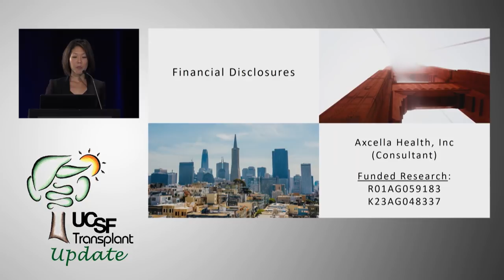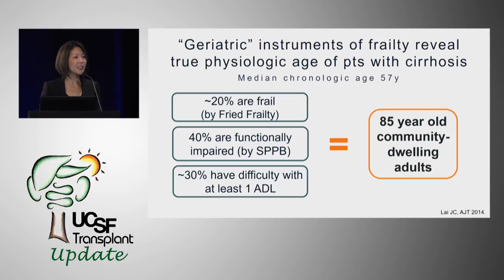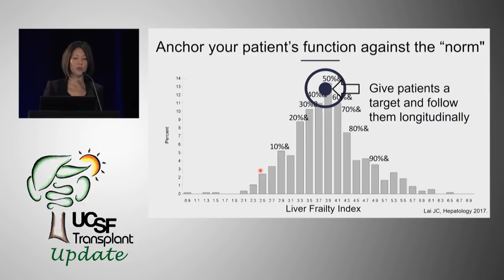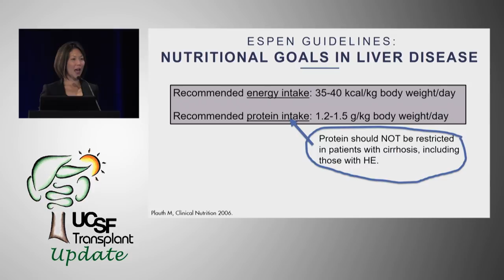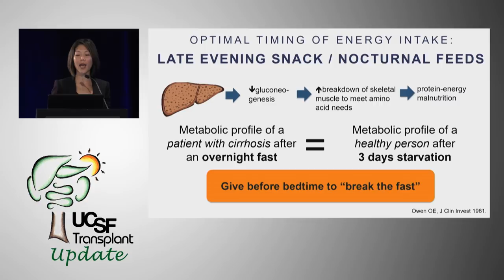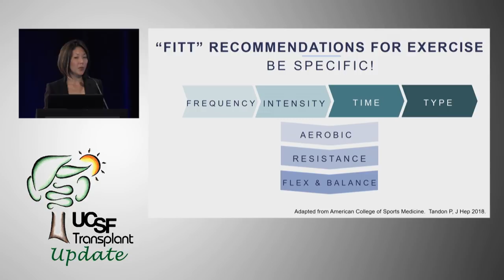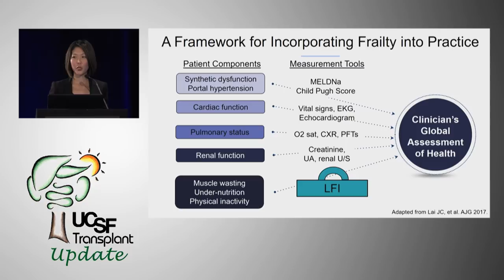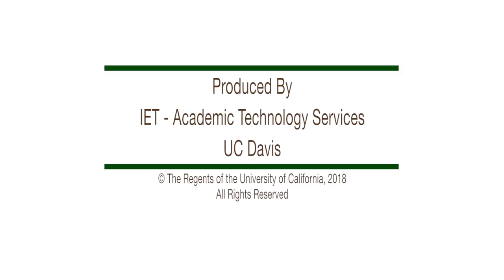Integrating Frailty Into Clinical Practice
Jennifer C. Lai, MD, MBA, Associate Professor of Medicine, Division of Gastroenterology from UCSF. Recorded on 11/16/2018. Series: "UCSF Transplant Update" [Show ID: 34383]